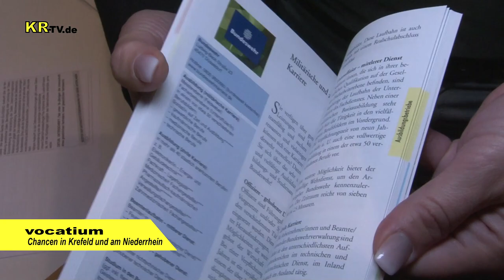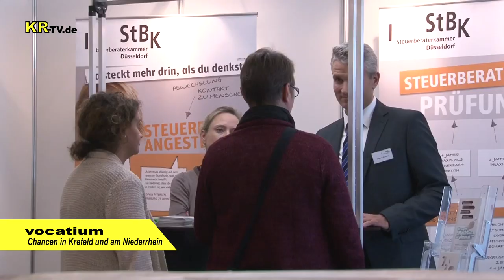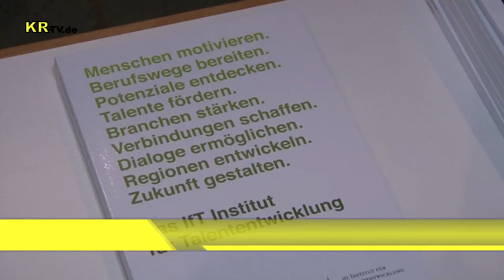KR-TV.de 0355 vocatium - Chancen in Krefeld und am Niederrhein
Vocatium – Chancen in Krefeld und am Niederrhein
 Bei der Vocatium Messen im Krefelder Seidenweberhaus am 9. & 10. Oktober tummelten sich an beiden Tagen rund 1.700 Schüler. Zahlreiche Unternehmen aus den verschiedensten Branchen mit Sitz in Krefeld, darunter z.B. die Stadt Krefeld, Fressnapf oder Siemens Mobility stellten sich als Ausbildungsbetriebe vor. Es ist eine hervorragende Möglichkeit für jungen Menschen den direkten, unkomplizierten Kontakt zu Unternehmen und Hochschulen aufzunehmen.